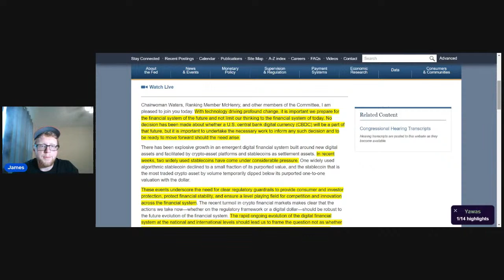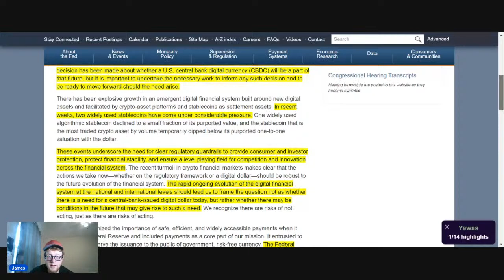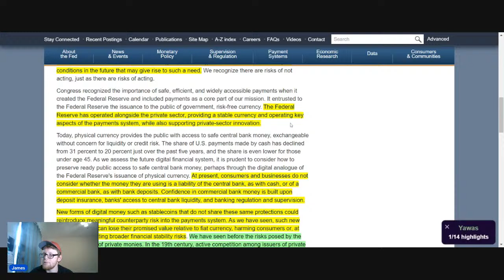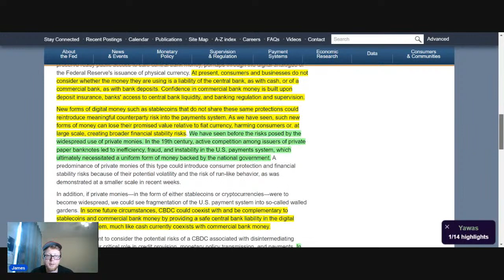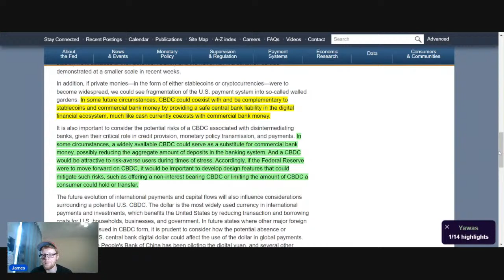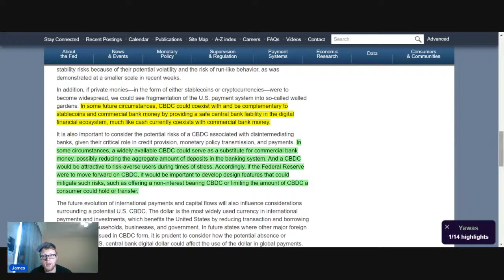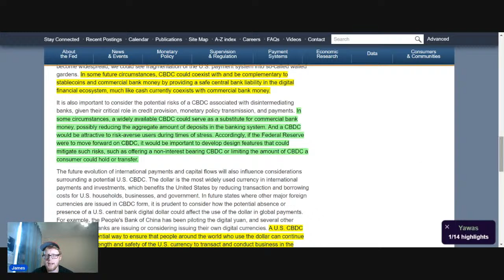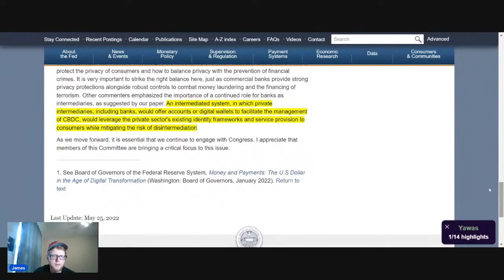United States Central Bank Digital Currency on the horizon?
Another testimony from FOMC Vice chair Lael Brainard about the starts of a United States Central Bank Digital Currency (CBDC). As of right now, it seems there are no plans to implement one in the near future, but it is just being researched in the case it is needed in the future. There is also a 40-page discussion paper about the topic that is linked in the bottom of the speech.

The views expressed in this content do not express the official views of the USAF